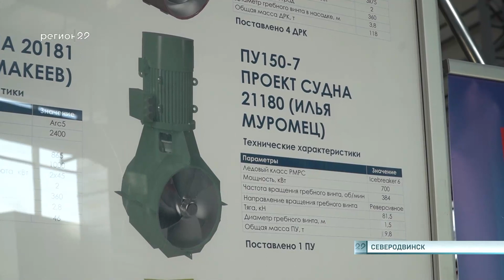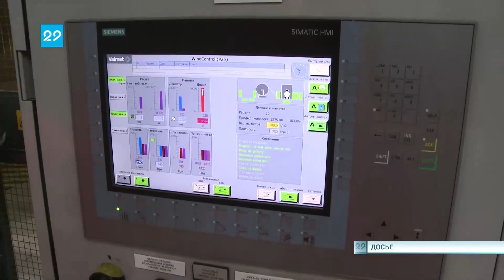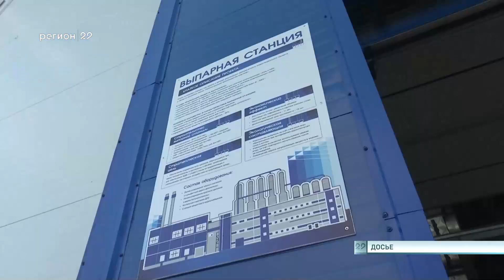14 04 2023 Сейчас в регионе